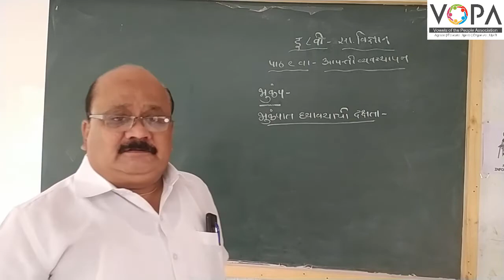8th | विज्ञान | Chp 9 | आपत्ती व्यवस्थापन | V3 | V-School